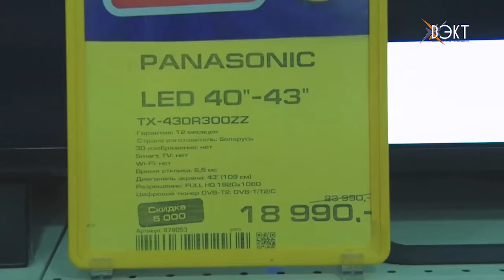Акция для тех, кто ценит время! Что нового приготовил для жителей «Элекс»?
Делать необходимые покупки выгодно! Именно такой принцип выбрал для себя магазин электроники и бытовой техники «Элекс». В рамках 25-летия продолжается марафон акций. О новой расскажем далее.